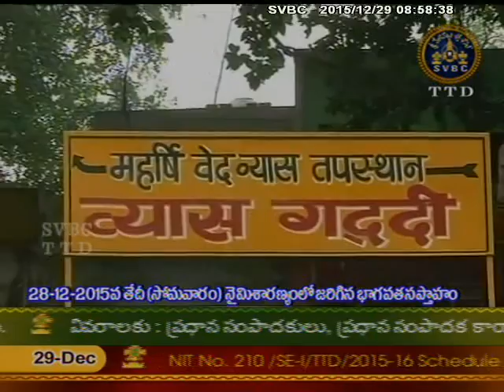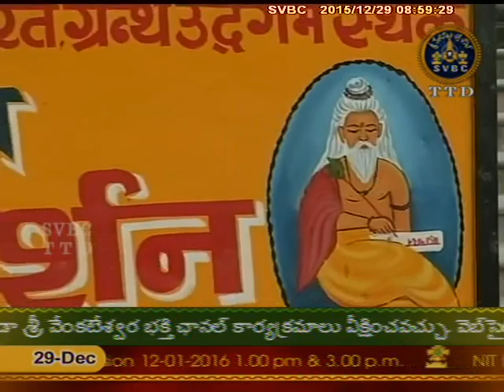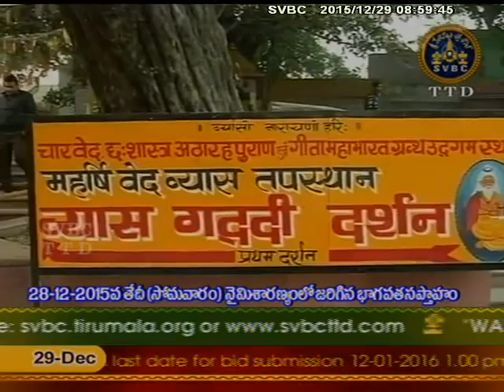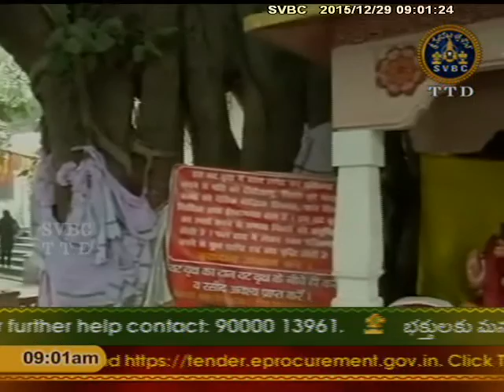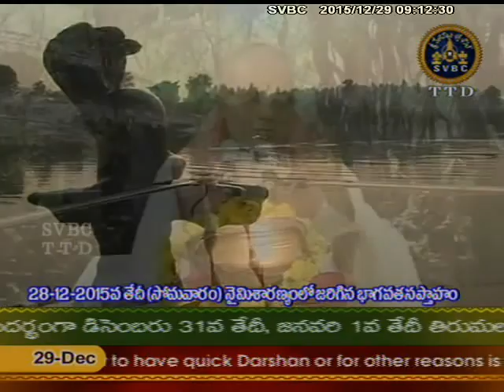SVBC TTD-Bhagavatasaptaham Naimisaranyam 29-12-15